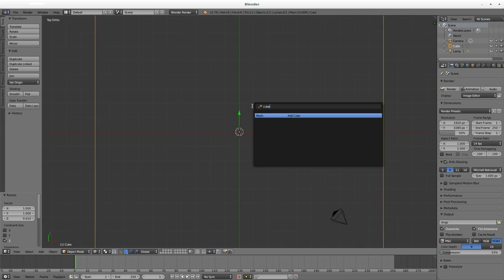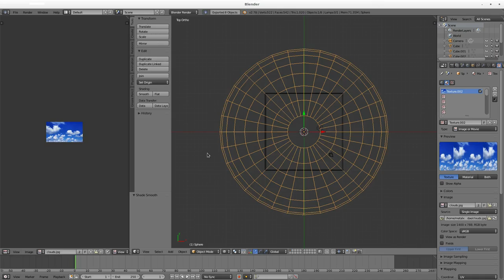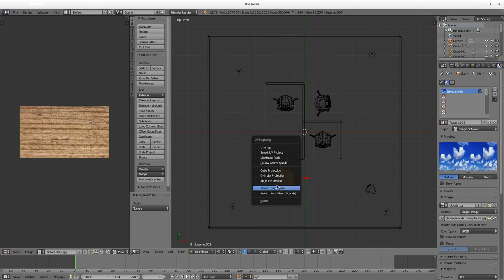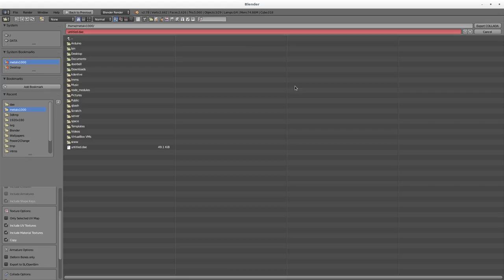Blender and ThreeJS HTML5 3D DAE Scene